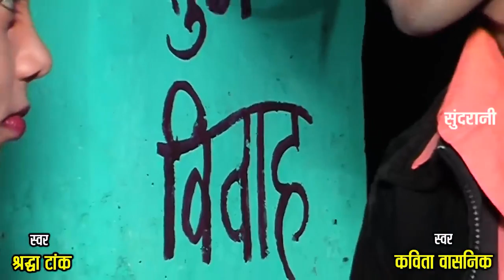Mai Tor Ka Lagao - Kavita Vashnik || Uttam Tiwari || Bihav Geet || Video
Album - Mai Tor Ka Lagao
Singer - Kavita Vashnik & Uttam Tiwari